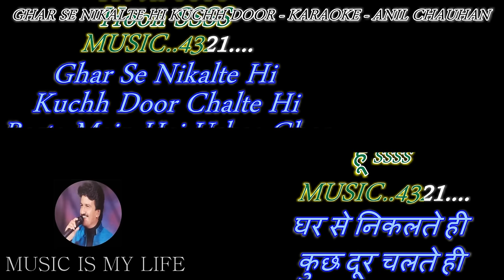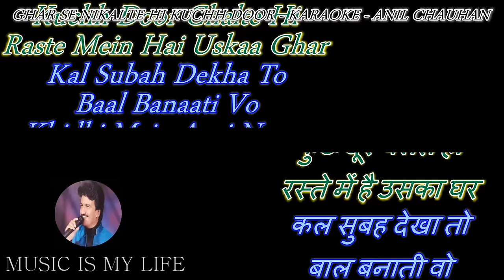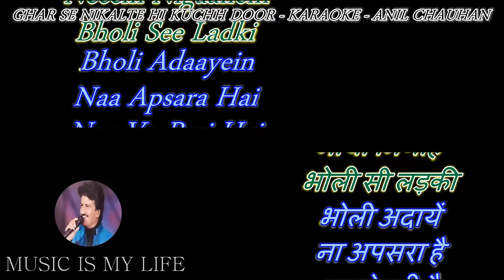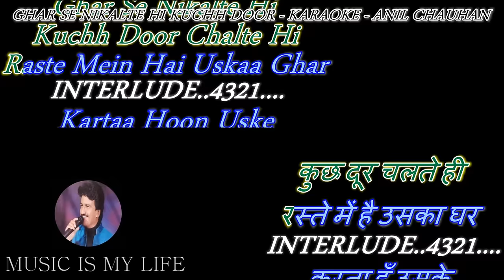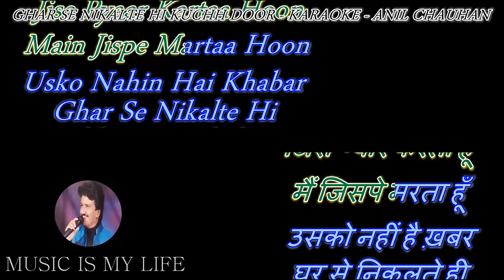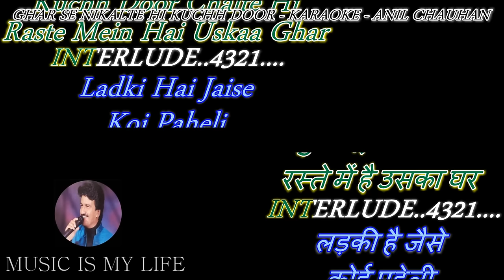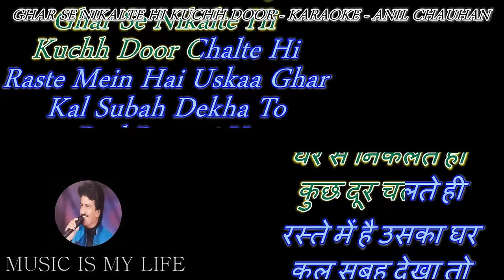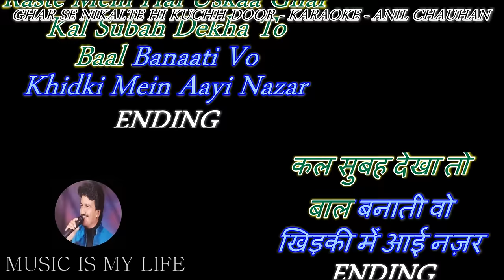Ghar Se Nikalte Hi - Karaoke With Scrolling Lyrics Eng. & हिंदी